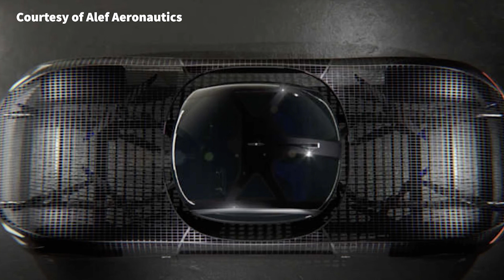The Future Takes Flight! The Flying Car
In this episode of Celebrity Spotlight Radio, we explore the world's first fully electric flying car, Alef Skyway! Backed by SpaceX, this groundbreaking vehicle will let you escape traffic jams, soar above the city skyline, and experience breathtaking views from the sky. We also meet the four visionaries behind this extraordinary invention and learn about their journey from a café meeting to building a flying car that will shape the future of transportation. Join us as we dive into the most revolutionary invention of the century and witness history unfold as we embark on an electrifying journey through the sky! The future is now!

Images and Video - Courtesy of Alef Aeronautics